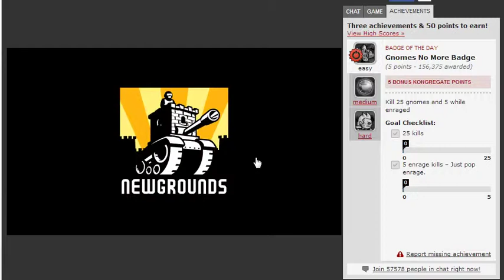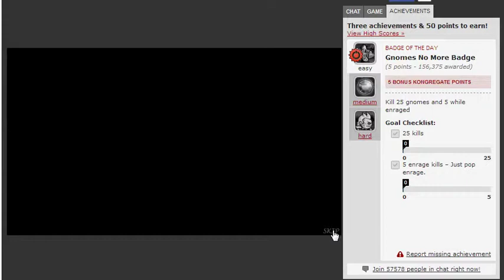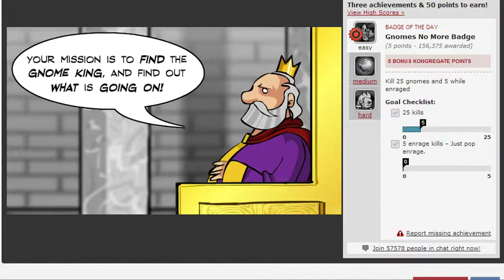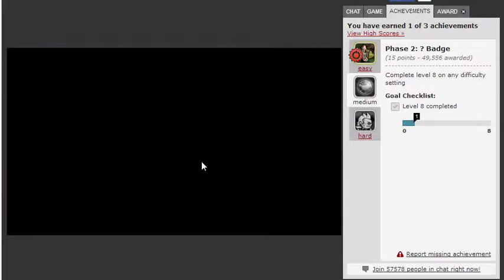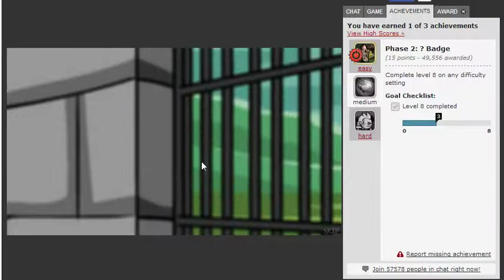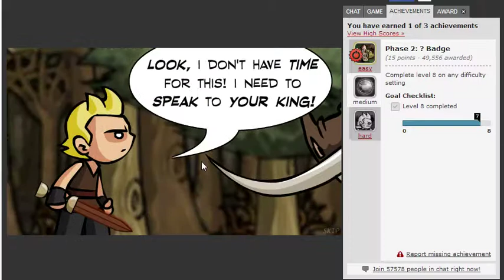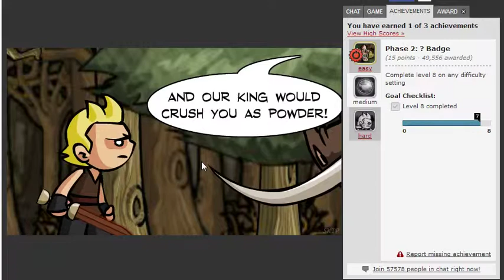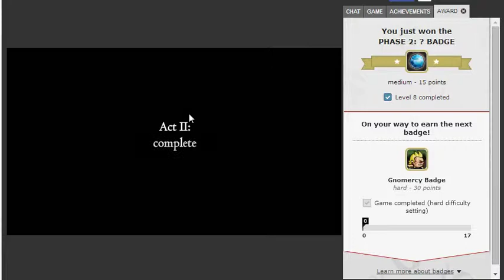Badge Quest 07 - Larry & The Gnomes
Welcome to Larry & The Gnomes a simplified Side Strolling beat em up. Game has a bit titchy controls but is overall a fun experience and decent points per minute, if you know how to beat the last boss.

If you are unsure what I am talking about when I say badge, I am talking about the Kongregate Achievement system, where you earn points and level up by earning badges.

If you have any badges you think I should try throw them down in the comments, and I will attempt them for you,